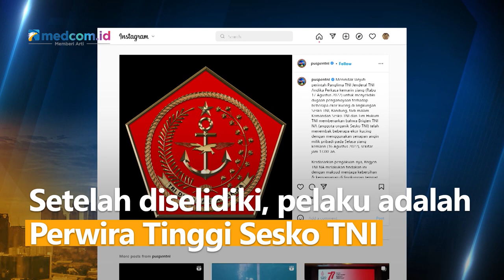Brigjen NA Pelaku Penembakan Kucing akan Diproses Hukum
Total ada 6 ekor kucing yang ditembak. Tiga di antaranya dalam kondisi hamil.

Kejadian ini membuat Panglima TNI geram. Jenderal Andika Perkasa langsung memerintahkan jajarannya menelusuri kebenaran informasi tersebut.

Setelah diselidiki, pelaku adalah Perwira Tinggi Sesko TNI berinisial Brigjen NA. Brigjen NA menembak beberapa ekor kucing dengan senapan angin milik pribadi.

Ia mengaku melakukan penembakan kucing untuk menjaga kebersihan dan kenyamanan lingkungan. Brigjen NA pun akan diproses hukum.